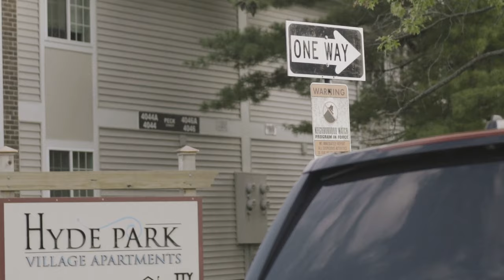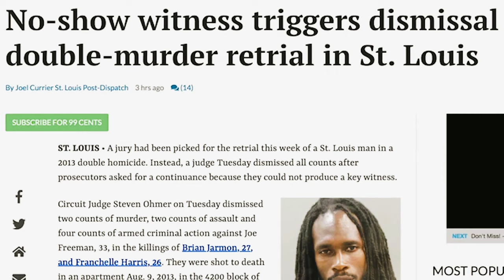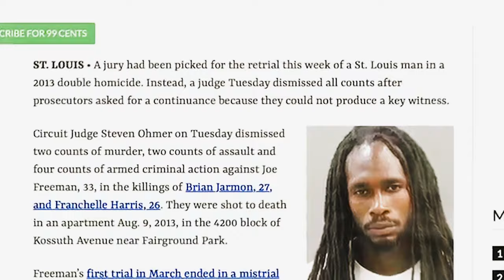40E - I Testified ( Official Music Video )